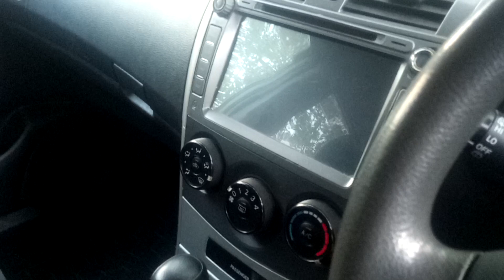Axio fielder 2007 || alto 2012 model || low price (NCP)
axio fielder

axio fielder 2007

1500cc +eco

silver color

old model

alto 2012

alto baboji